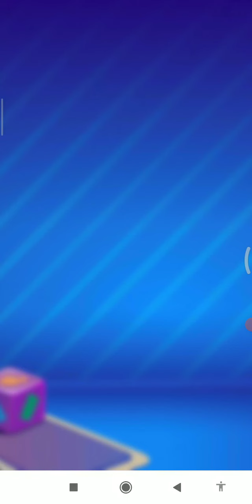Candy Crush Soda Saga Level 931 save 3 bears